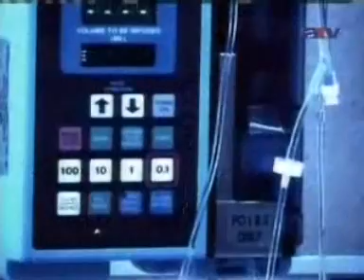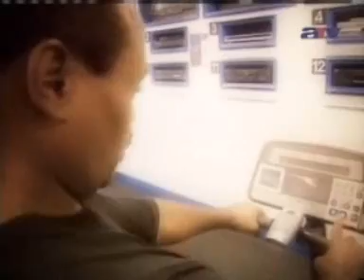Túlsúlyos állapotból szabadulás Jézus által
tönkretette életét, gyógyszerek, csaknem az életébe került, régebben sokat mozgott, amerikai foci, függőség, addig evett ameddig bele nem betegedett, hatalmas étkezések, semmit sem tudott csinálni, asztma, nem tudott étterembe menni és autót vezetni, életének az irányítása kicsúszott a kezéből, de nem tudta kontrolálni magát, szívroham, felesége gyülekezethez csatlakozik, én is megtértem, onnantól minden egyre jobb és jobb lett, személyes kapcsolatba került Istennel, Isten szabadított meg a kilóktól, Ő volt a vezetőm, Nélküle lehetetlen lett volna, Mert a milyen magas az ég a földtől, olyan nagy az ő kegyelme az őt félők iránt. A milyen távol van a napkelet a napnyugattól, olyan messze veti el tőlünk a mi vétkeinket. Zsoltárok 103, 11-12